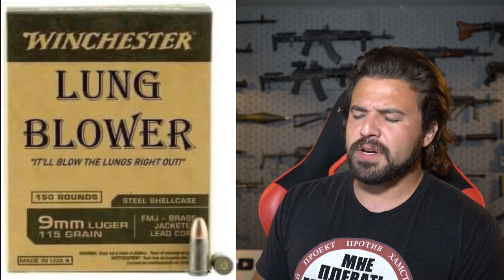YOU’LL BLOW YOUR LUNGS OUT KID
On this episode of Gun Meme Review, we take a look at some of the new “ballistic theories” the president has been talking about, Canada doing Canada things, and much more!